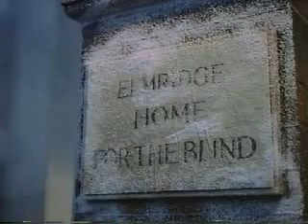Tales from the crypt (1972) part7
One of the best horror movies ever made!